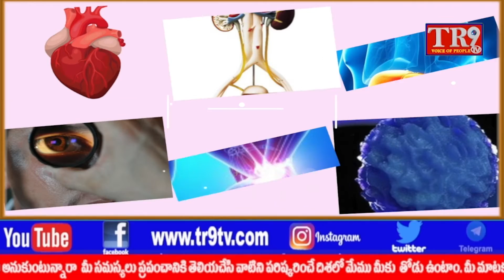అంగరంగ వైభవంగా గోదాదేవి రంగనాధ స్వామి కల్యాణ మహోత్సవం||TR9 TV